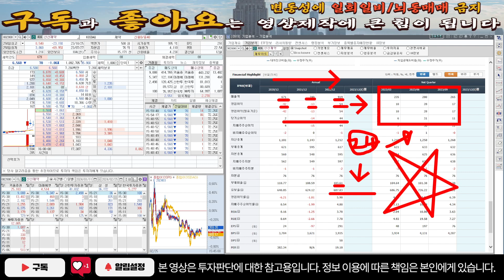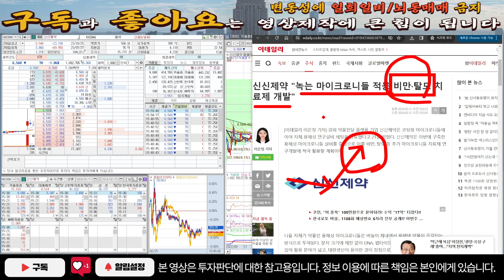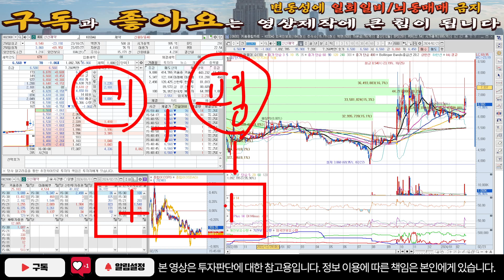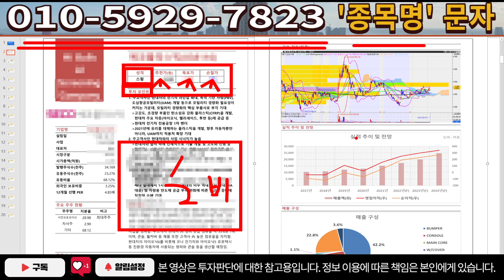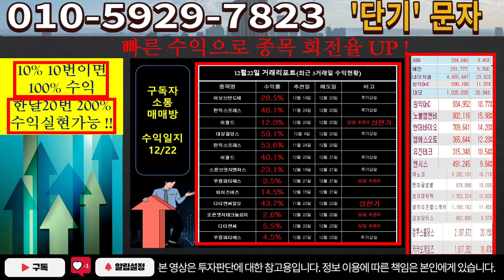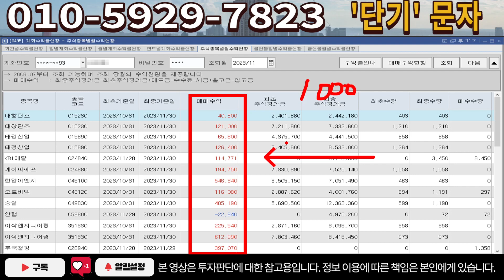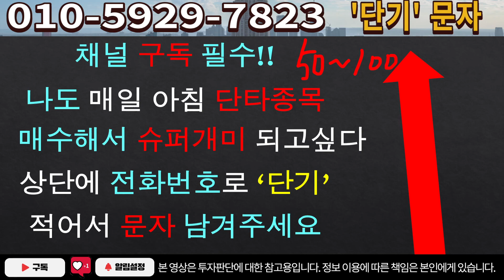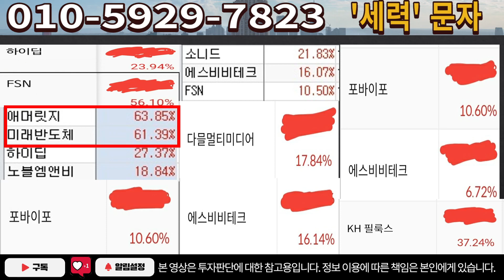[주식]신신제약 - 속보! 주말 긴급 분석! 급등일자와 핵심전략 공개!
실시간 구독자소통 카톡방 투자정보 텔레그램